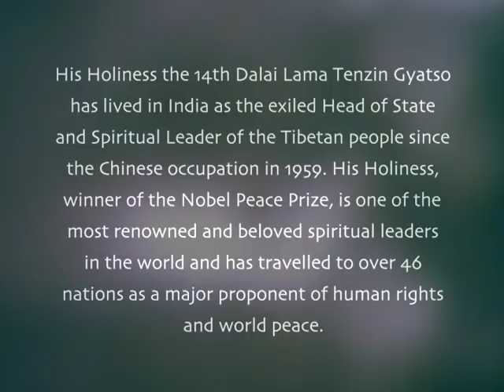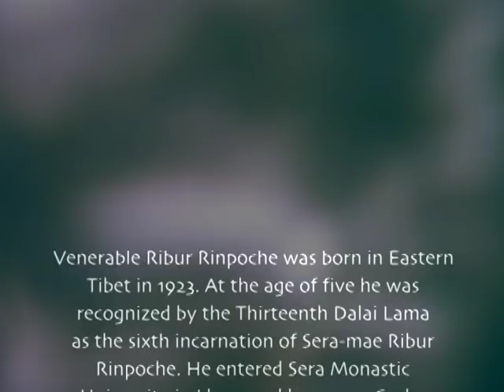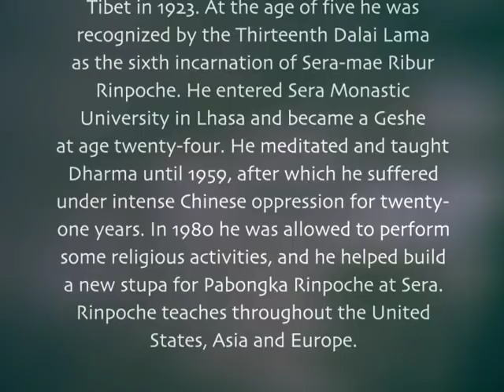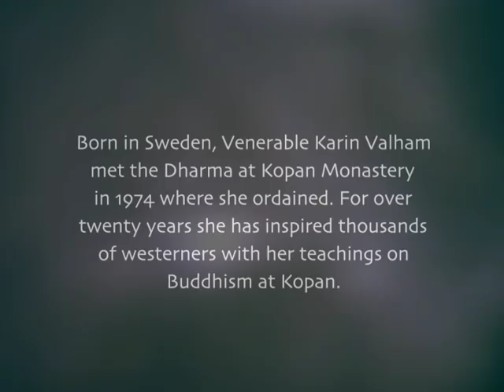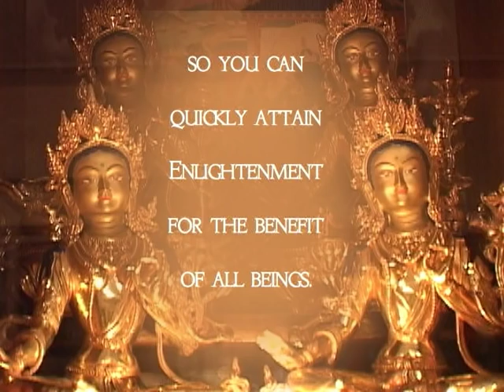Discovering Buddhism Module 5 - Death and Rebirth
Explore the process of death and rebirth and its impact on how we live our lives. Learn to fulfill your purpose in life, resolve conflicts, and develop the skills to help yourself and others at death. Study Discovering Buddhism courses on the Online Learning Center